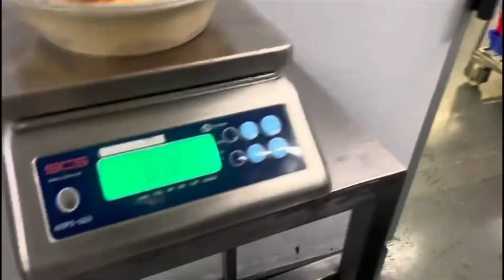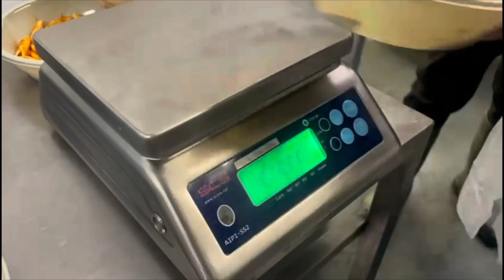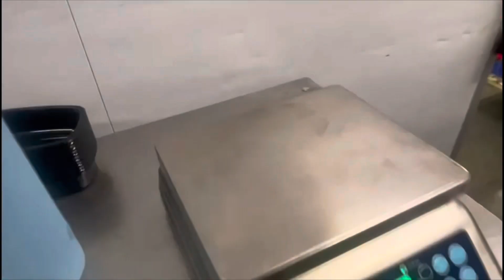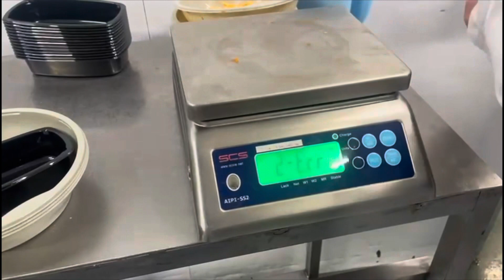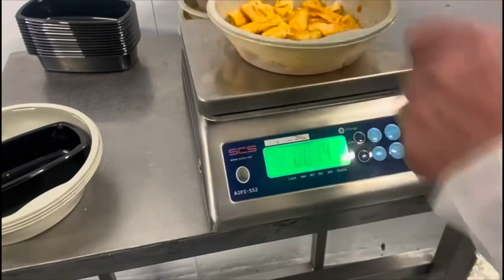Volumetric Pasta Depositor